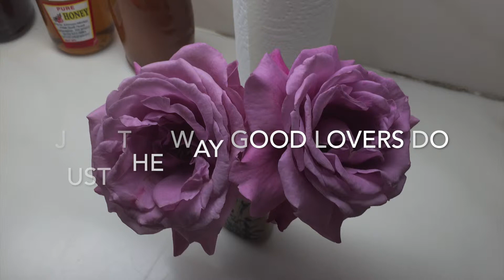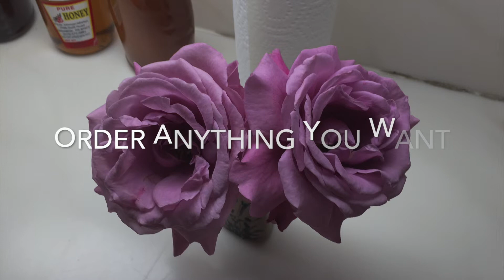Good Love of Mine Jamie Kindleyside lyric video E5